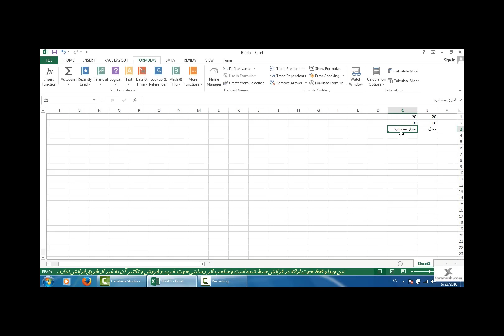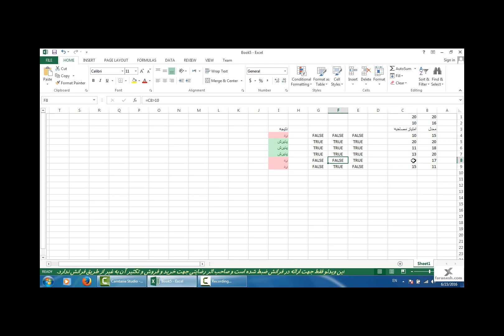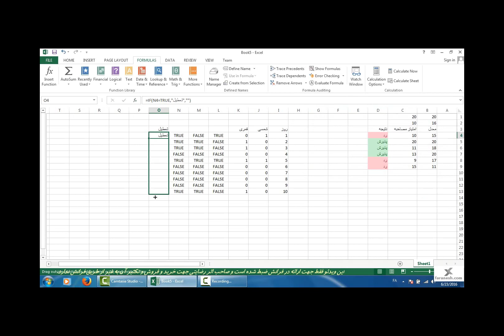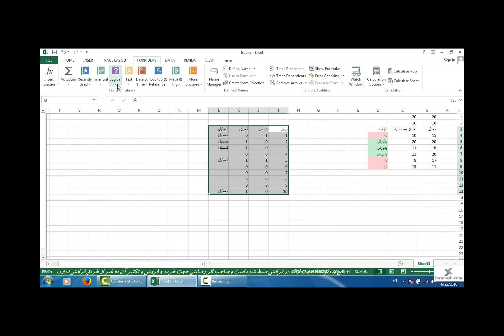آموزش اکسل مقدماتی تا پیشرفته مناسب بازار کارقسمت بیست و یک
اگر به دنبال بهترین مرجع آموزش سریع اکسل هستید و میخواهید بدون هیچ پیش نیازی کار با نرم افزار اکسل را با کمترین هزینه یاد بگیرید این صفحه بهترین منابع آموزشی تخصصی اکسل را در اختیار شما قرار داده است. ما در این صفحه فیلم آموزش اکسل از مقدماتی تا پیشرفته را تهیه کرده ایم که میتوانید با مشاهده این فیلم های آموزشی هرآنچه نیاز بازار کار اکسل است را یاد گرفته و به راحتی از مهارت های کسب شده خود کسب درآمد کنید.